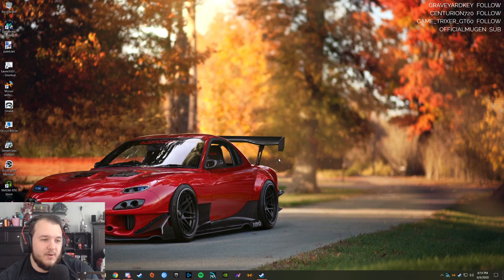Batman: The Enemy Within - The Telltale Series - Let's Play - Part 5